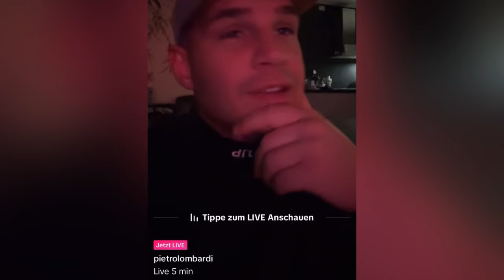Pietro Lombardi / Dschungelcamp Talk